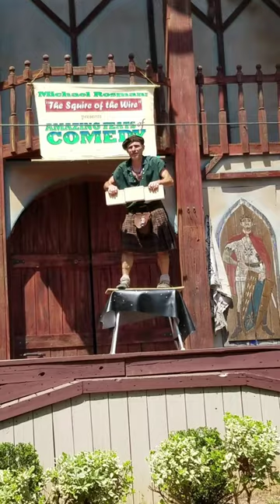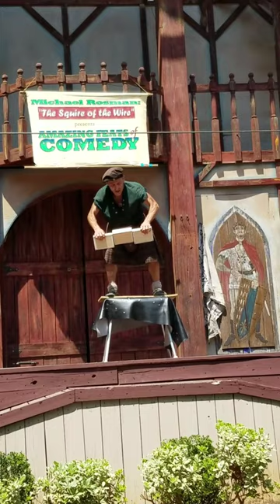Georgia Renaissance Festival 2016 (1 of 5)